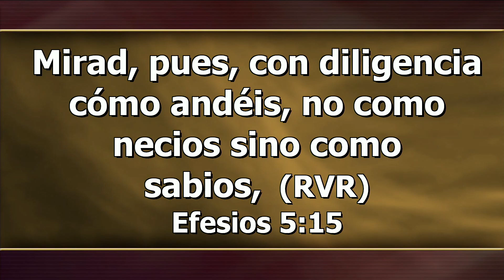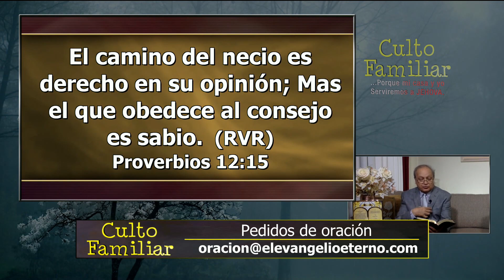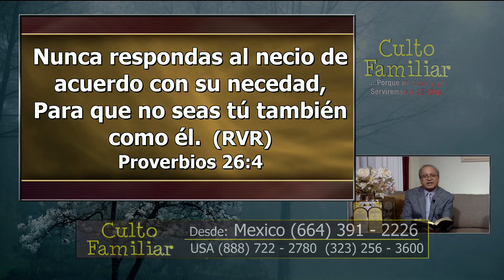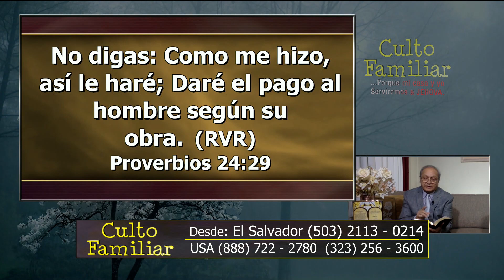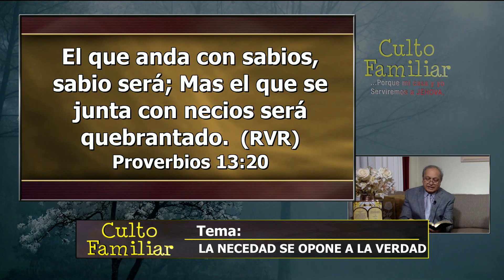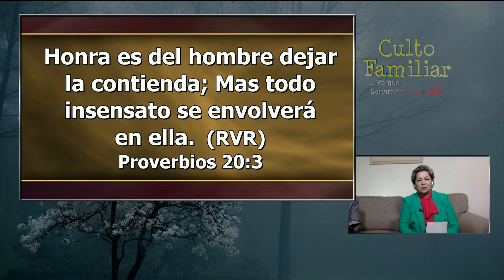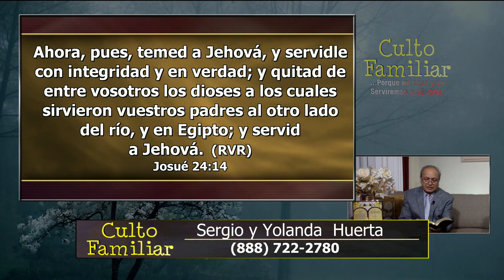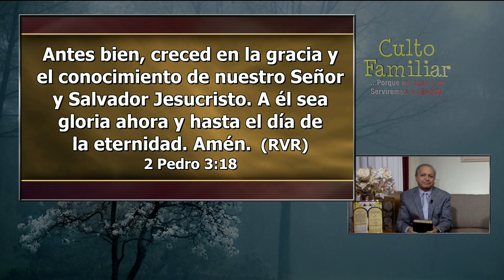Culto Familiar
Sergio Y Yolanda Huerta
Air Date: 8-8-24
Air Time: 5pm